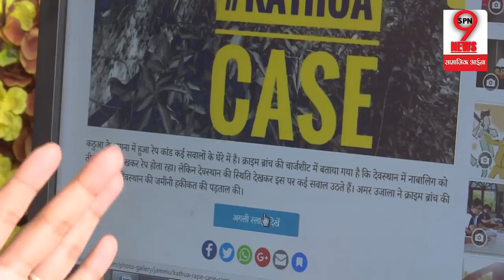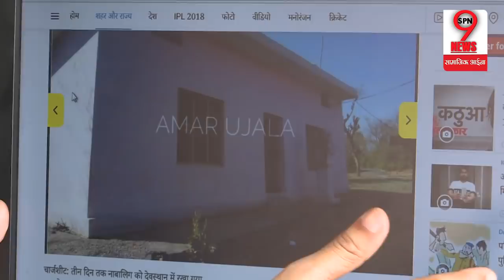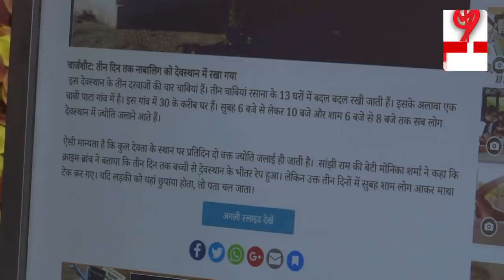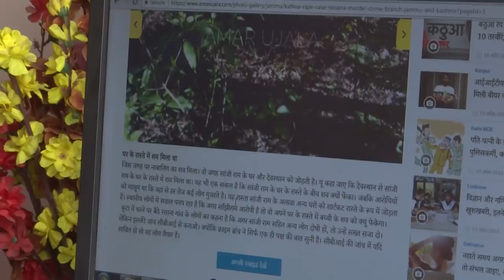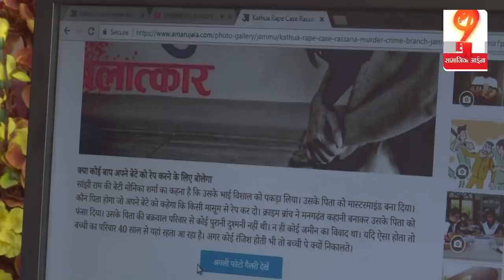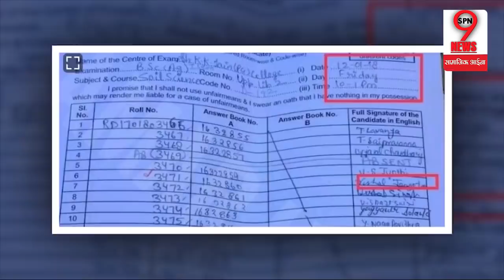KATHUA CASE: आरोपी नहीं है SANJHIRAM ? बड़ा खुलासा,इन 5 सवालों ने खड़े किए पूरे केस पर सवाल | J&K